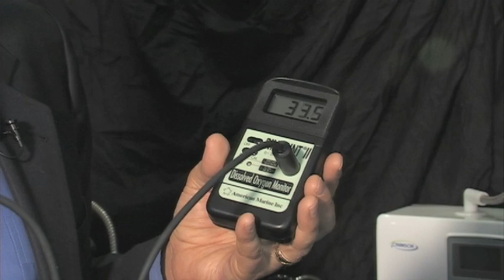Dr. Robert O. Young Tests Acid Water from a Chanson Water Ionizer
Dr. Robert O. Young, author of the pH Miracle series, tests acid water from a Chanson water ionizer. Acidic water can be used on your skin, body and hair as well as around the house as an all-natural cleaner.

for more information on water filters, water ionizers and the benefits of ionized alkaline and acidic waters.